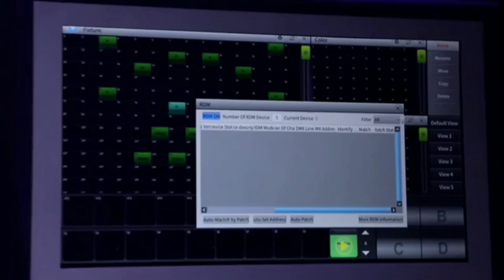New RDM 230W LED BSW 3in1 with Dual Prism moving head Stage DJ Light